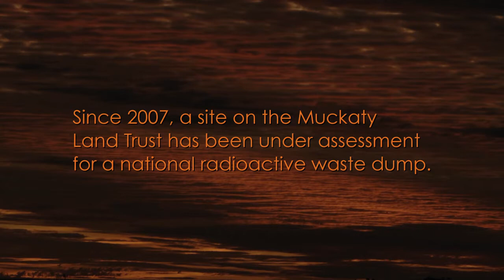Protecting Manuwangku documentary teaser HD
A documentary film documenting six years of resistance to the proposed national radioactive waste dump at Muckaty.

Collaboration with Traditional Owners + Beyond Nuclear Initiative + NITV.

Screened NITV - August 2014.

Winner UTS Human Rights Awards 2015